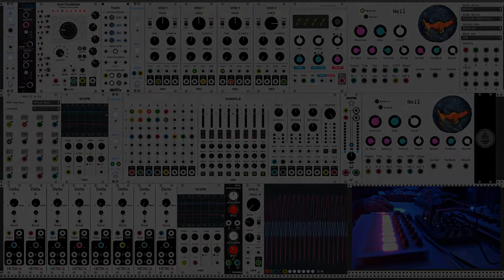VCV Rack - Noisy Drone (+Beatstep Jam session)